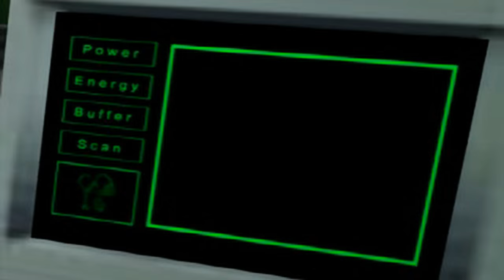02. Prologue - Spider-Man 2: Enter Electro (Pre 9/11) Uncensored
Prólogo de esta nueva historia. Ahora el enemigo es Electro en general. ¿Qué estará tramando?

字幕御協力、有難う御座います！m(＿。＿)m